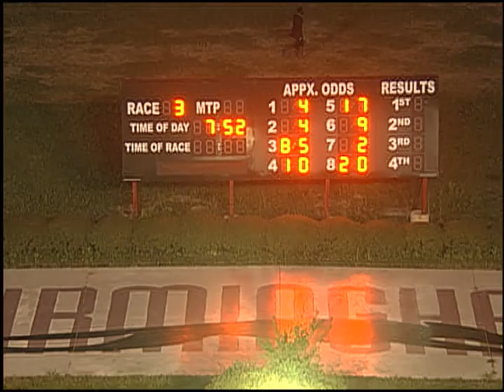03/27/18 Evening Race #3